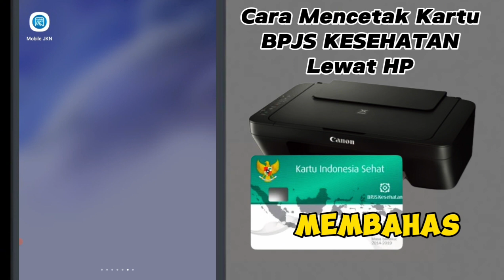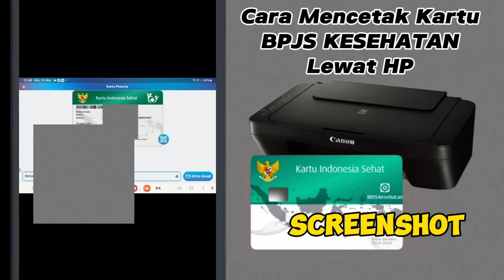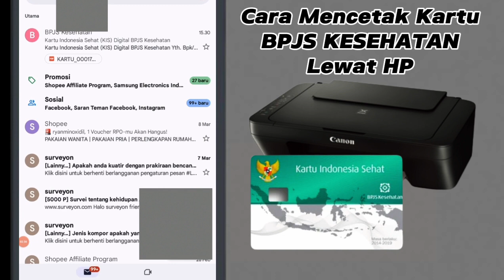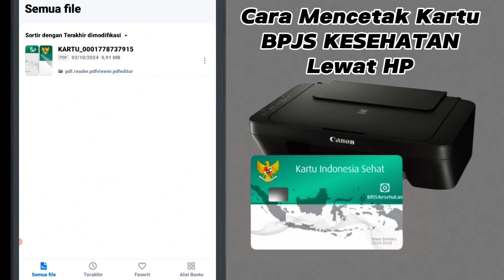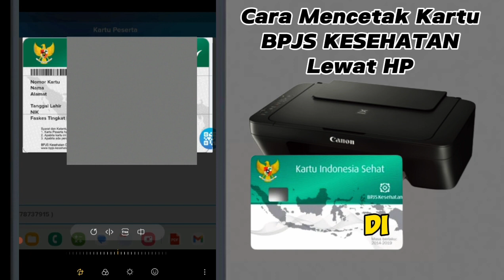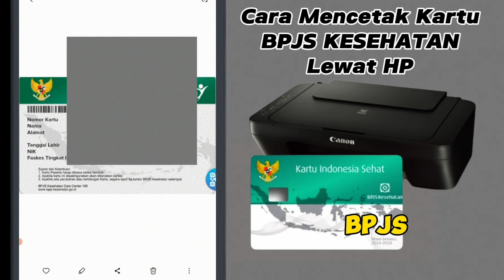Cara Print Kartu Bpjs di mobile jkn LEWAT HP TERBARU 2024/BPJS KIS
📱✨ SELAMAT DATANG di video terbaru kami! Di sini, kami akan menunjukkan langkah demi langkah cara *print kartu BPJS* menggunakan aplikasi *Mobile JKN* di HP kamu! Di tahun 2024, BPJS Kesehatan semakin memudahkan proses akses layanan kesehatan, termasuk membuat dan mencetak kartu BPJS untuk peserta dan keluarga. Di video ini, kita juga akan bahas lebih dalam mengenai *KIS BPJS* dan fitur-fitur baru yang memudahkan penggunanya. Jangan lewatkan tips khusus di akhir video untuk mendapatkan pengalaman terbaik layanan BPJS Kesehatan! 🌟 Bergabunglah dengan kami, dan cetak kartu kamu sekarang juga! 📄💙